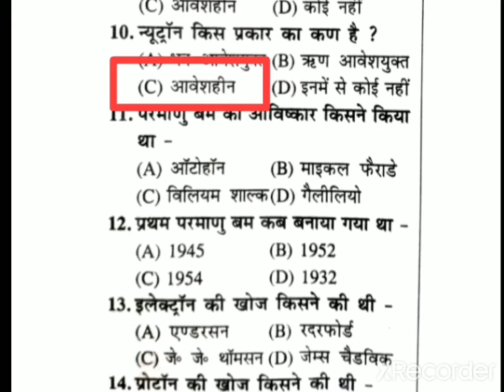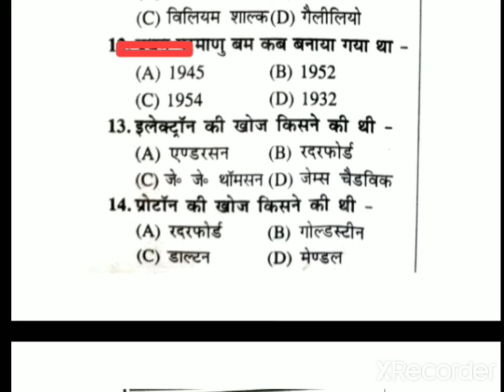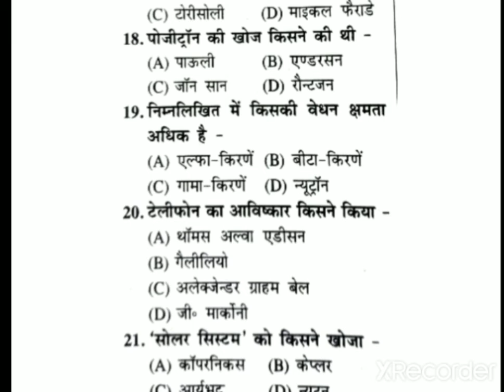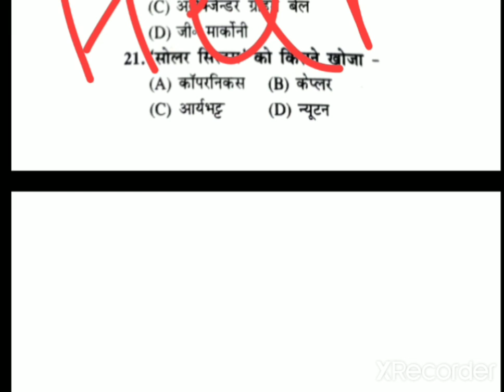General science top 20 question quiz hindi / general knowledge / delhi police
General knowledge
Hindi gk
Daily gk
Delhi police
Ssc
Ias
Upsc
Banking
Teacher
Tutor